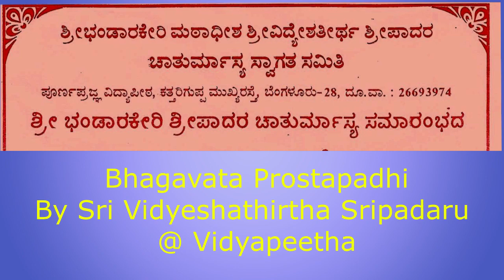Bhagavatha Prostapadi Day 07 2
By Sri Parmapoojya Vidyesha Thirtha Sripadaru
@ Sri Poornaprajna Vidyapeetha
During Chaturmasya 2013